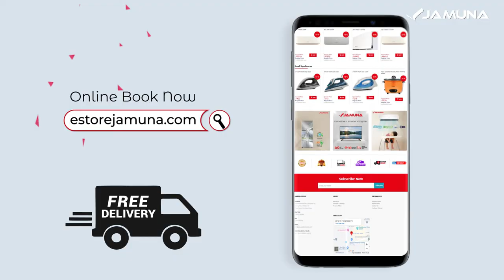Jamuna EID Cashback Offer TV Commercial (Work For Jamuna Electronics).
This TVC published on Bangladesh's TV Channel.

এই ঈদে আপনার পছন্দের যমুনা ইলেকট্রনিকস এর যেকোন পণ্য কিনে, সহজ রেজিষ্ট্রেশনের মাধ্যমে পেতে পারেন ৫০% পর্যন্ত নিশ্চিত ক্যাশব্যাক। এছাড়াও অনলাইনে রেজিষ্ট্রেশন করে পণ্য কিনে উপভোগ করুন ফ্রী হোম ডেলিভারি।